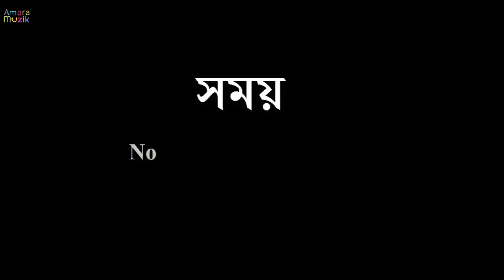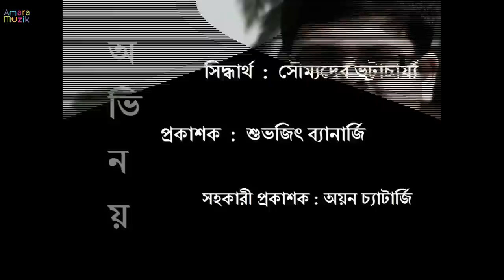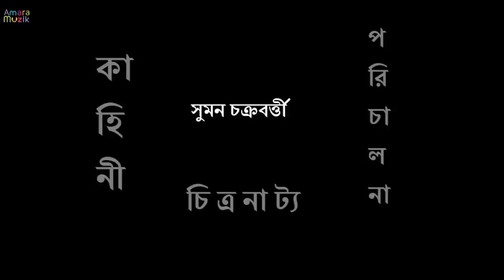Somoy bangla Short Film | Bengali Shortfilm 2017 | Suman Chakraborty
Watch the Bengali Shortfilm SOMOY directed by Suman Chakraborty & produced by Cinemawalar Dol. Synopsis : The story of two friends. Animesh and Uttio. They met after 8 years by an accident. Remembering there college life and old memories. After 8 years they felt that the definition of successful is something different from what they knows. Amara Muzik is the official music label for Somoy bengali Short Film.